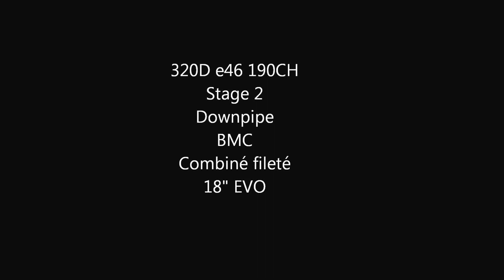e46 lower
- Marina And The Diamonds - Lies (Zeds Dead Remix)
- Movie Maker

- 320D e46